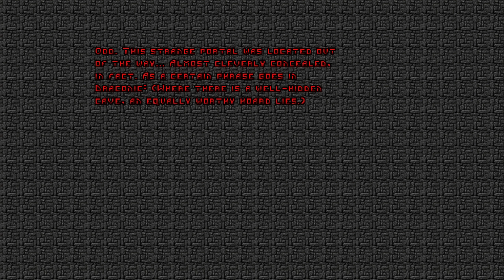Going To Hell #3 [Doom 2 wad /w Guncaster mod]